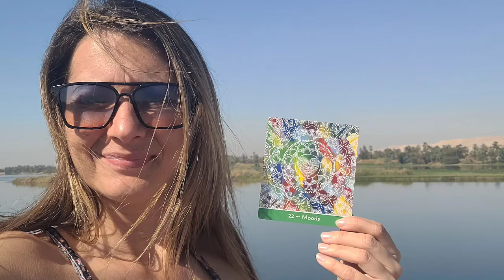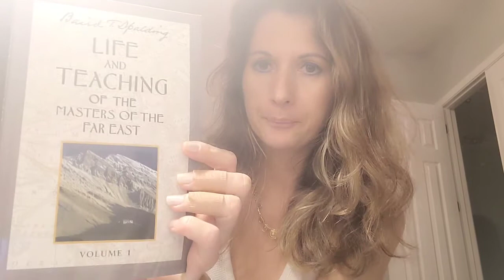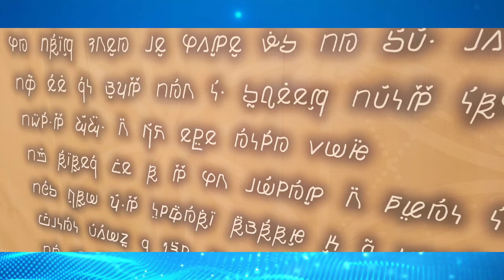Key of Hearts Podcast Presentation - Egypt 2022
Thank you to Goldie for recording while I was showing the artwork to our friends during the YO SOY 2022 event in Gizah February 20th 💖 The images are kind of randomly put together to Divine Order and we are missing a few pieces but the painting we're talking about is the Metatron's Cube with the Pyramids, Sky Clock and Constellations 🌌

Thank you to Matias De Stefano, the Arsayian Fundación, the Egyptian hospitality and all our new friends for an incredible time in history 🙏💐🌎